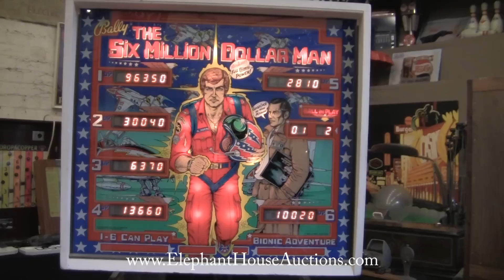1978 Bally Six Million Dollar Man Pinball Machine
Could be yours at our Vintage Amusement Auction on 2nd March 2014 - see website (below) for details.